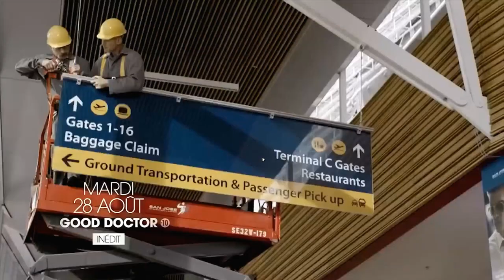partie 2 good doct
désolé comme j apprend , je sait pas encre coller c est 2 vidéo   merci de votre comphrésion